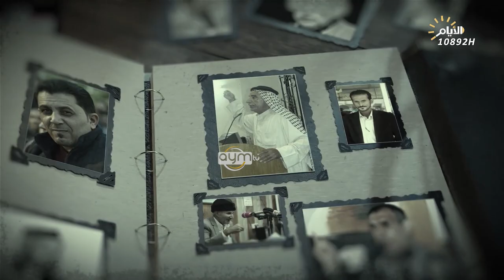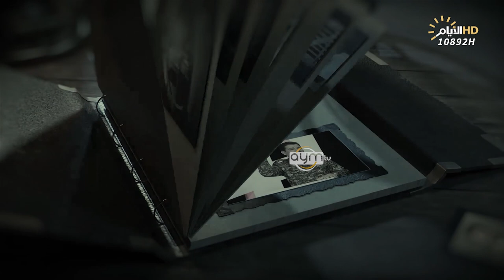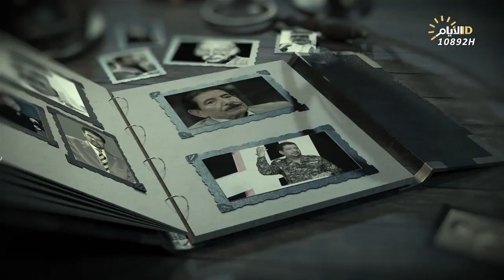برنامج المهلهل مع علي المنصوري وضيفه الشاعر محمد جار الله